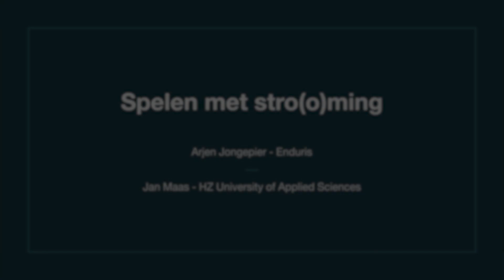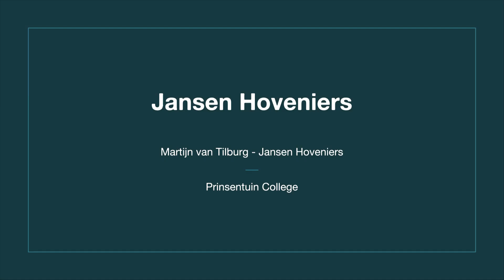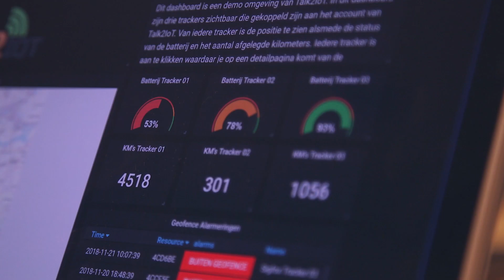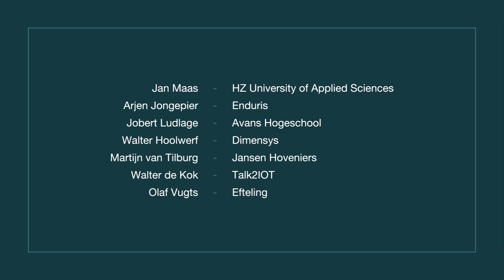Delta Economic Forum : samenwerking bedrijfsleven en onderwijs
Insprirende voorbeelden van samenwerking tussen bedrjifsleven en onderwijsinstellingen in West-Brabant en Zeeland. Spelen met Stro(o)ming (HZ Zeeland), Fieldlab Campione (Avans), Efteling Academy (Buaz) Jansen Hoveniers (ROC) en Talk2iIoT (Scalda). Presentatie voor het Delta Economic Forum